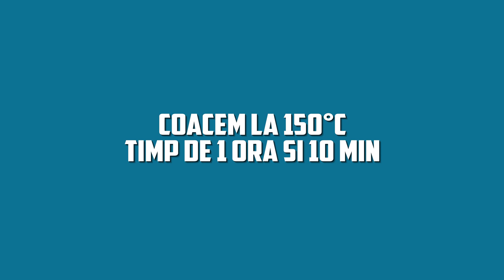Prajitura desteapta cu ciocolata | Gata in doar 30 de minute | O prăjitura care cucerește pe oricine